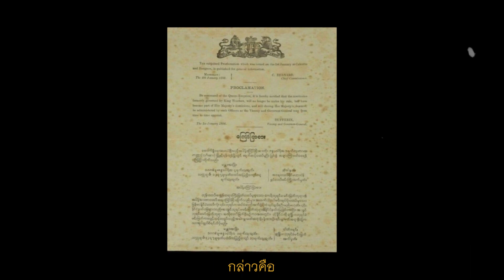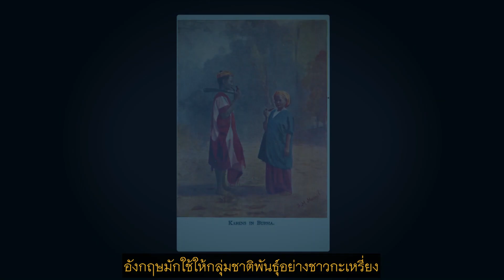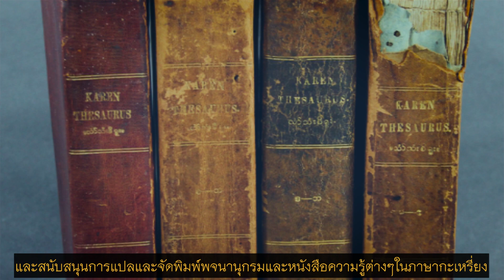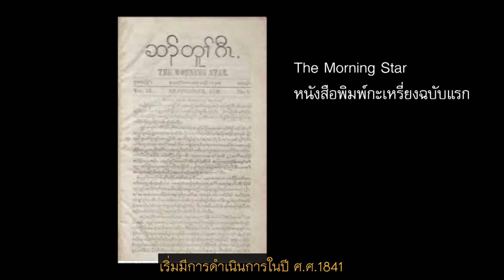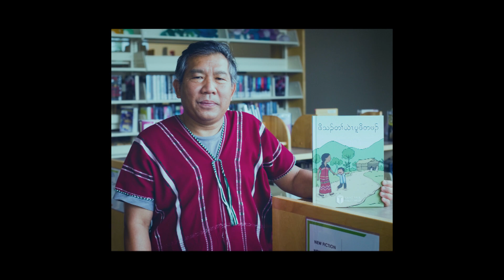สื่อกะเหรี่ยงยุคบุกเบิก จากสิ่งพิมพ์ศาสนา สู่สิ่งพิมพ์ชาตินิยม | EP.24 : จอกิบู คนกะเหรี่ยง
ชาวกะเหรี่ยงในพม่ามีความตื่นตัวในการผลิตและใช้สื่อเพื่อรับมือ กับสถานการณ์ทางการเมือง และสังคมที่เปลี่ยนแปลงไปในแต่ละยุคสมัย สื่อหลายประเภทที่ชาวกะเหรี่ยงผลิตขึ้นถือได้ว่าเป็นเครื่องมือที่มีส่วนช่วยสืบทอด วัฒนธรรมและอุดมการณ์การเมืองของชาวกะเหรี่ยง โดยเฉพาะในบริบทของสังคมที่รัฐมีการใช้อำนาจในรูปแบบต่างๆ เพื่อจำกัดการสื่อสารและกดทับการแสดงอัตลักษณ์ของกลุ่มชาติพันธุ์
ที่มาเนื้อหา : บทความงานวิจัย พัฒนาการของสื่อกะเหรี่ยงกับการต่อสู้ทางการเมืองในพม่า The Development of Karen Media and Political Struggle in Burma/Myanmar  | มาโนช ชุ่มเมืองปัก